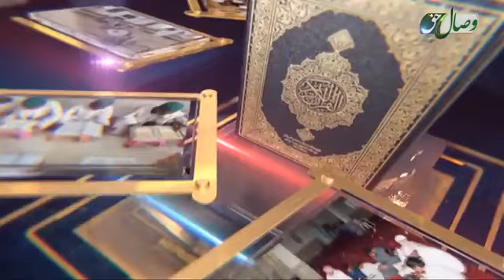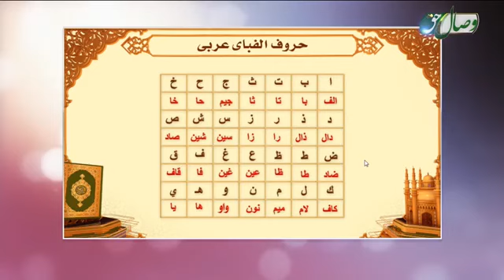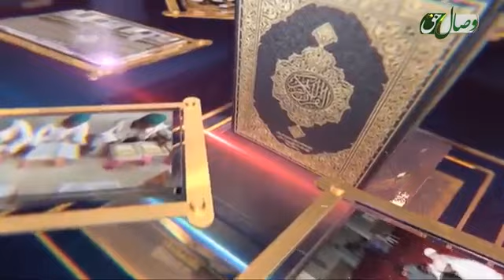روخوانی قرآن کریم 1 حروف الفبای عربی Омузиши Қур‘они Карим дарси 1